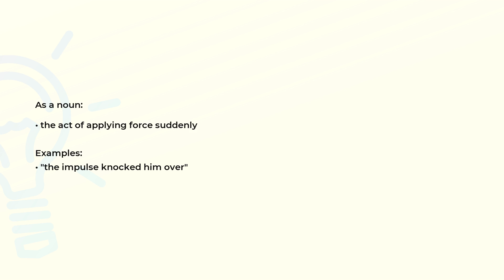What is the meaning of the word IMPULSE?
Definition, examples of use and spelling of the word IMPULSE.

(00:00) Intro
(00:07) As a noun
(00:19) Spelling

As a noun (00:07):
• the act of applying force suddenly

Examples:
• "the impulse knocked him over"